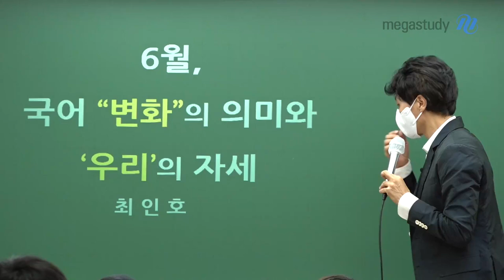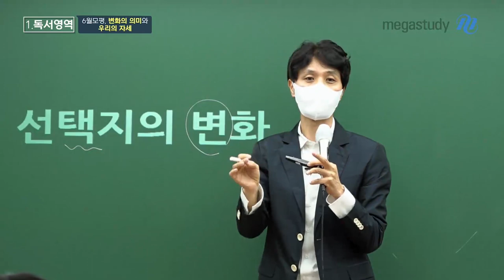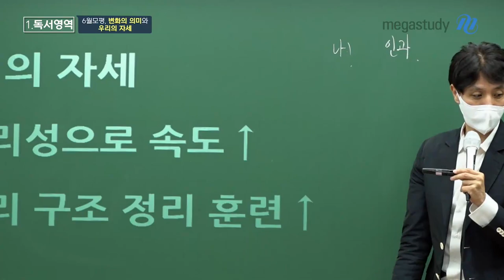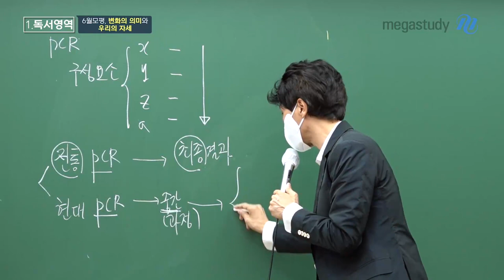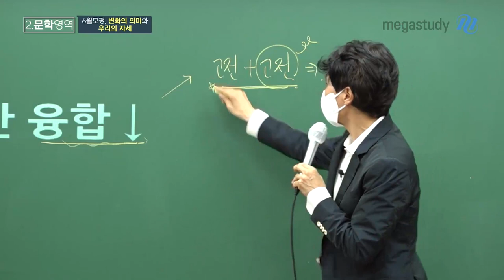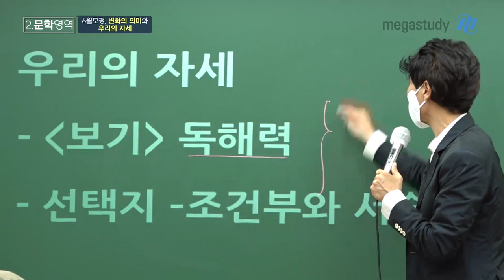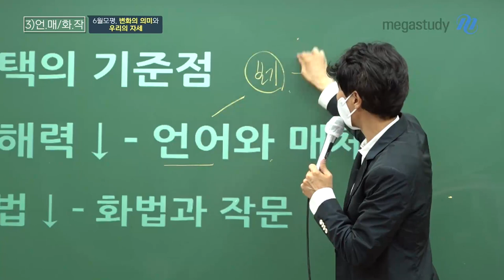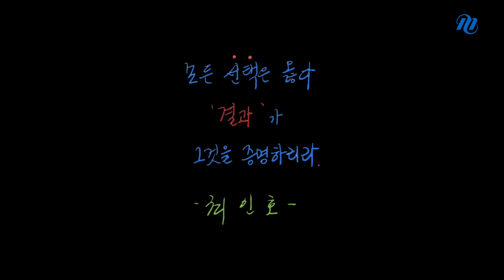[메가스터디] 국어 최인호쌤 - 6월모평, 변화의 의미와 우리의 자세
이번 캐스트에서는 6월 모의평가에서 영역별 변화된 점을 살펴보고,
이에 대응하여 앞으로 어떤 자세를 취해야 할지 이야기해보겠습니다.

1. 독서 영역
# 변화점
- 제시문 길이 감소
- 제시문 수 증가

# 우리의 자세
- 논리성으로 독해 속도 향상시키기
- 논리 구조 정리 훈련

2. 문학 영역
# 변화점
- 작품 간 융합 감소로 인한 지문 길이 감소
- (보기) 의 난도 상승

# 우리의 자세
- 보기와 선택지로 독해 기준을 잡아 풀이 시간 단축시키기
- (보기) 독해력을 높이는 훈련
- 선택지의 조건부와 서술부 확인하는 연습

3. 선택과목
# 언어와 매체 변화점
- 언어 난도 감소
- 매체 제시문 수 감소

# 화법과 작문 변화점
- 언매에 비해 일관된 출제 경향
- 큰 변화 없음

# 우리의 자세
- 독해력이 약하다면 언어와 매체 선택을 추천
- 문법이 기피된다면 화법과 작문 선택을 추천

6월 모평도 모의고사일 뿐입니다.
수능까지 아직 시간이 많이 남았으니
이제부터 다시 시작이라는 마음을 가지고
앞으로의 대응법에 대해 고민하는 자세가 필요합니다.